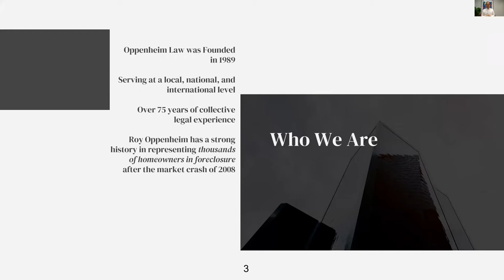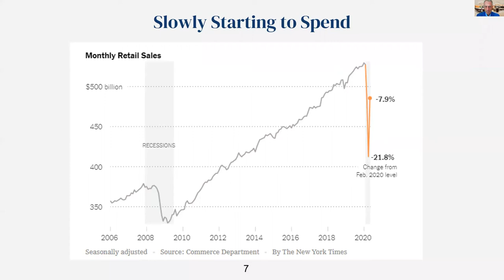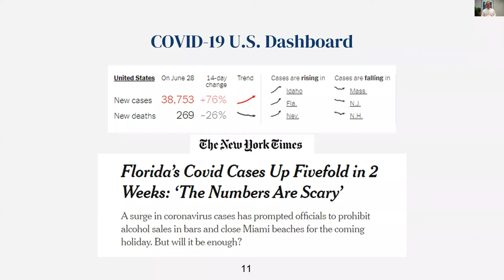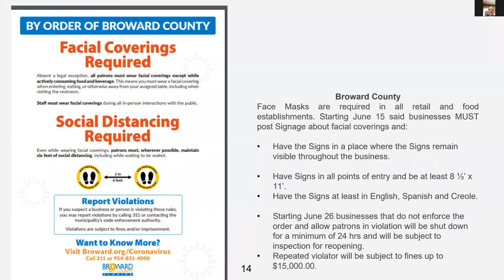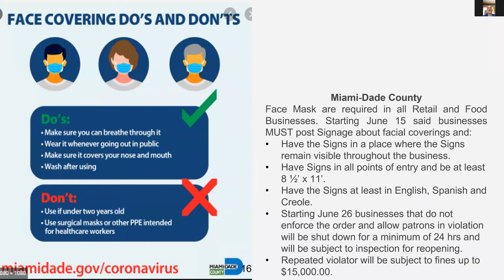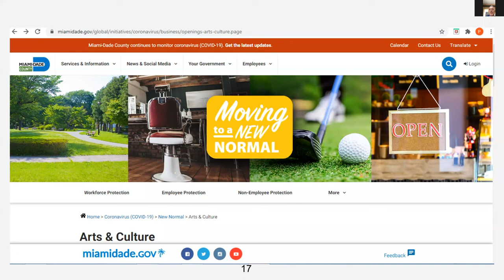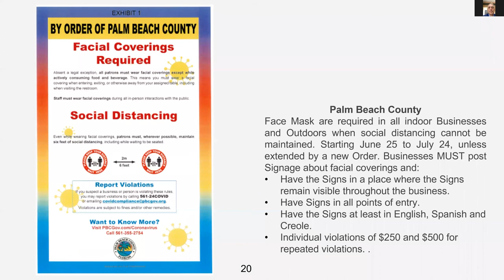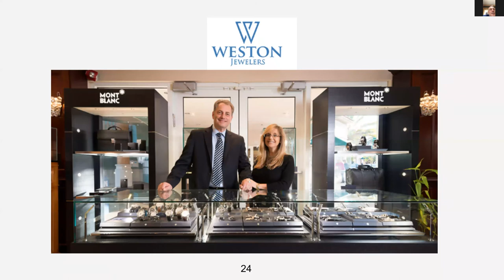How To Avoid Liability And Being Shutdown During Covid 19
Zoom in at Noon with Roy Oppenheim:

Whether you are a business owner or individual, trying to avoid liability is an emerging topic of concern as laws evolve due to this pandemic.

Recorded Live June 30, 2020 12:00 PM